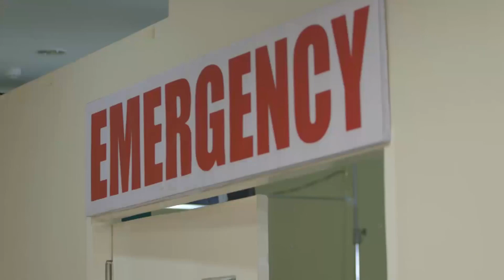Chico, kritikal ang kalagayan | Pamilya Ko (With Eng Subs)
Chico's (JM de Guzman) condition gets worse upon his arrival at the hospital after his encounter with Ferdie (Kit Thompson), who, on the other hand, is declared dead on arrival. (With English Subtitles)

Episode 124 Cast:
JM de Guzman (Chico) / Joey Marquez (Fernan) / Sylvia Sanchez (Luz) / Kiko Estrada (Beri) / Jairus Aquino (Persi) / Kit Thompson (James, Ferdie) / Jeffrey Santos (Chief Investigator Rivas)